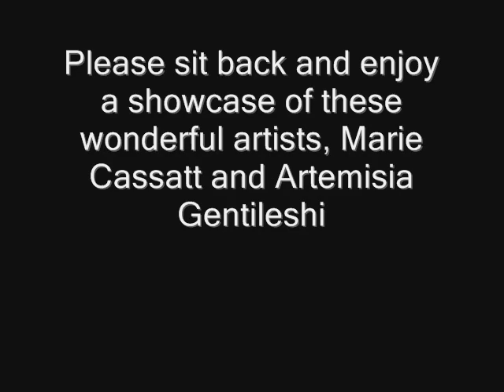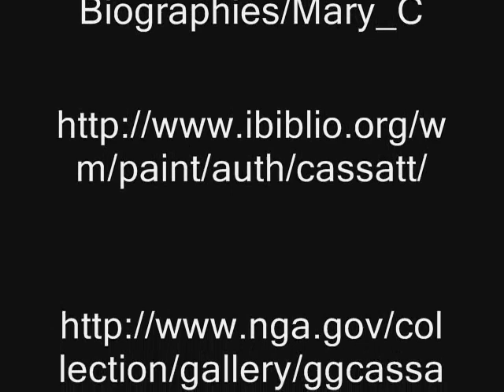Johannes Lindstead - Illusion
A project I did for school - comparing the art of Marie Cassatt and Artemesia Gentileschi, set to Johannes' Illusion.